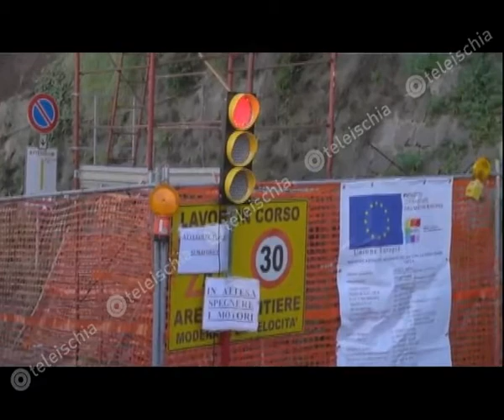Procida. Dino Ambrosino: "Il parcheggio di via Libertà un'opera essenziale"